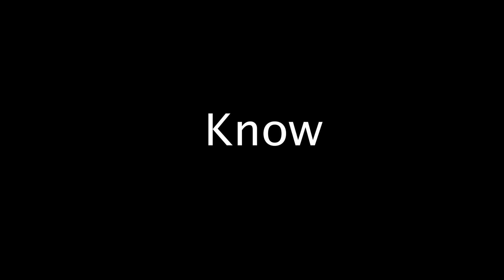So it's been 2 months , Welcome back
It's been a while but i will start uploading soon , this week or next week i don't know but hopefully i have some good ideas up my sleeve , but here is this video for right now hope you enjoy and like and subscribe and share this with other members friends